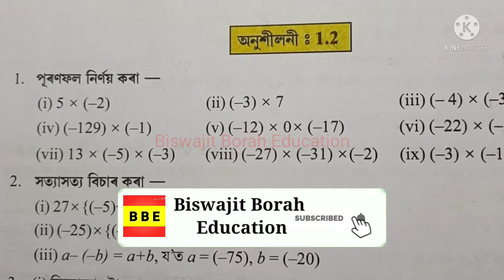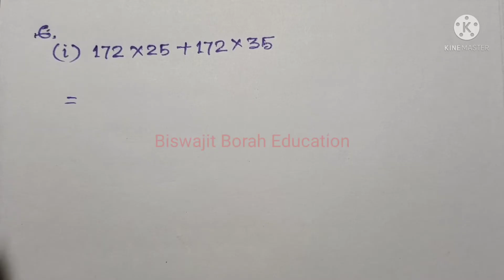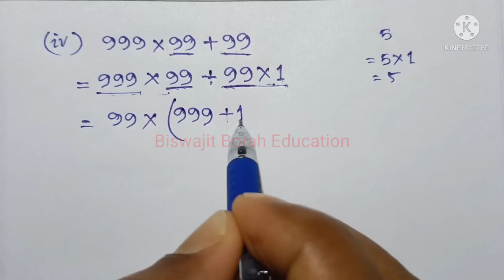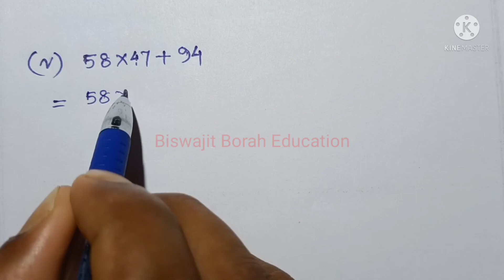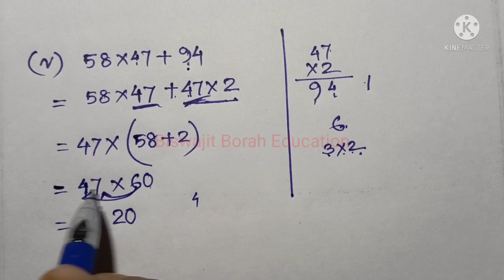Class 7 Maths, Ex-1.2, Question No.6 Solution Assamese medium SCERT Assam Chapter-1 Integers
Class7MathsChapter1 Class7MathsIntegers BBE SCERT Assam Class 7 Maths Chapter 1 "Integers"/অখণ্ড সংখ্যা" Exercise 1.2 question number 6 solution explanation in Assamese

Class 7 Maths Chapter 4 "Simple Equations" video links are given below...